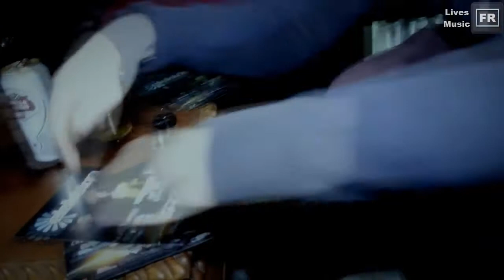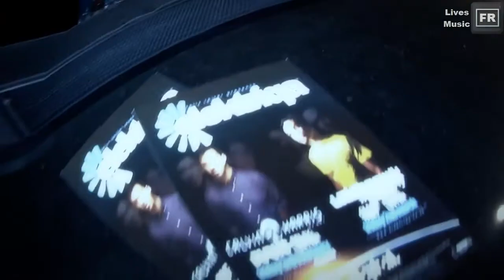Felix Leiter - Elektriqa (Censored Version)